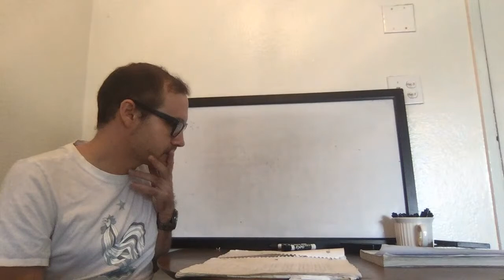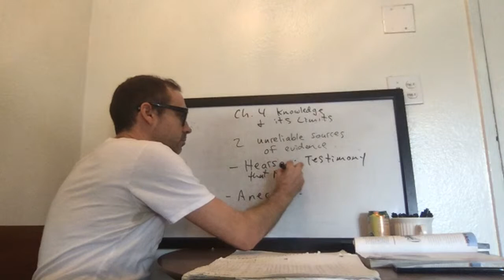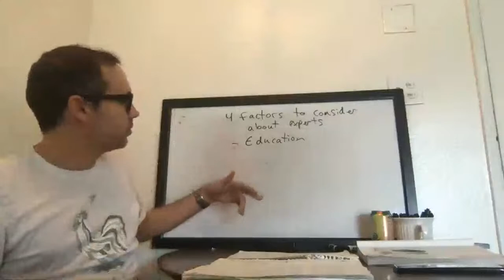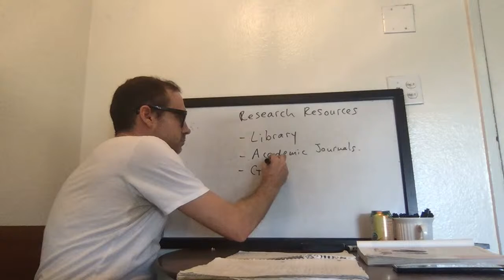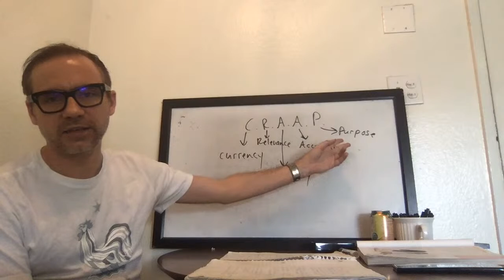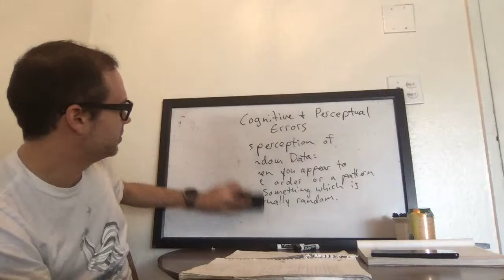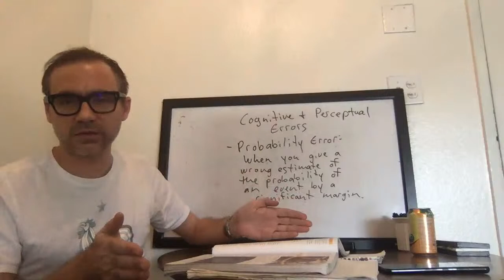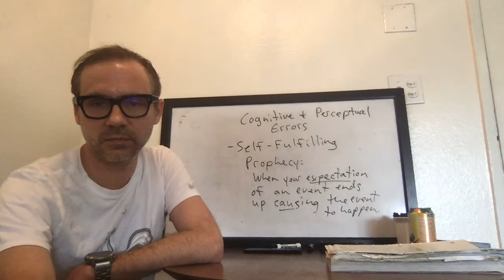CSUF Phil 105 M/W 1:00-2:15 3/3/21